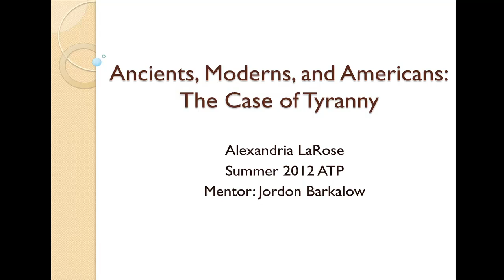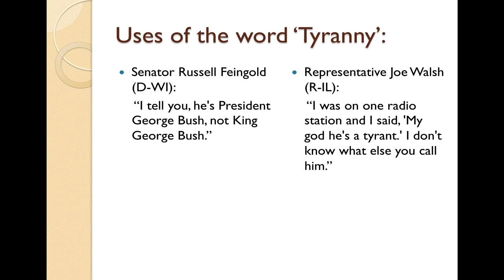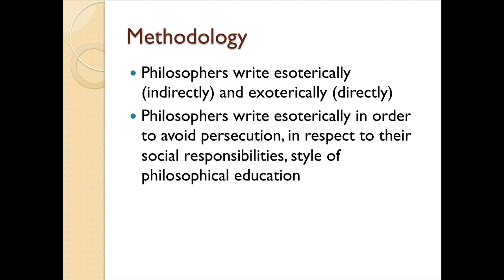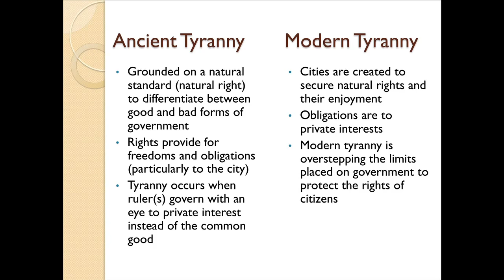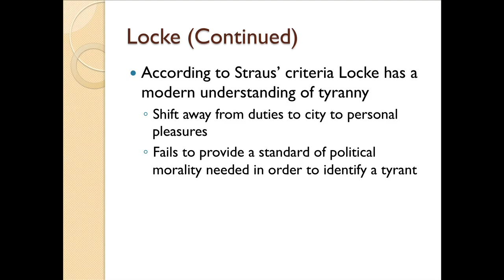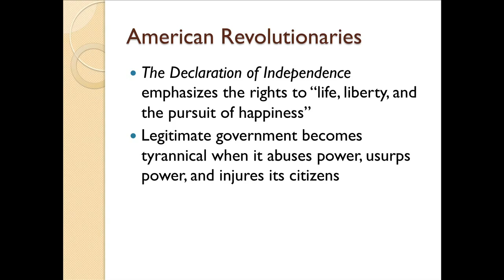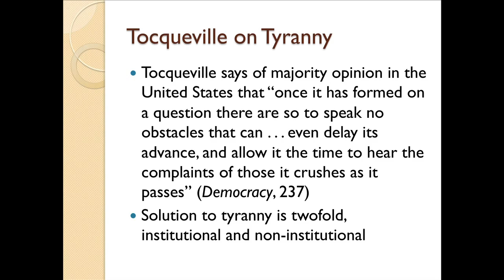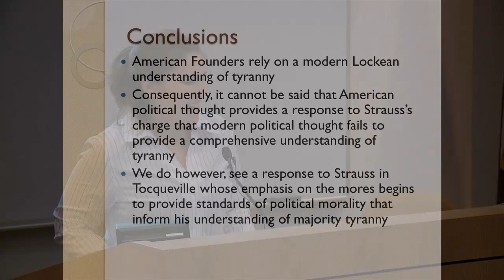Ancients, Moderns, and Americans: The Case of Tyranny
As language evolves, so does the usage and contextual nature of words. Through esoteric and exoteric examination of philosophers and political thinkers over the centuries, the project chronicles the changing use of the word "tyranny". The insights of John Locke, Leo Strauss, the American revolutionaries, and Tocqueville are applied to the modern interpretations of rhetorical speech.

Alexandria LaRose, Communication Studies (Mentor: Dr. Jordon Barkalow)
Adrian Tinsley Program (ATP) for Undergraduate Research, Bridgewater State University